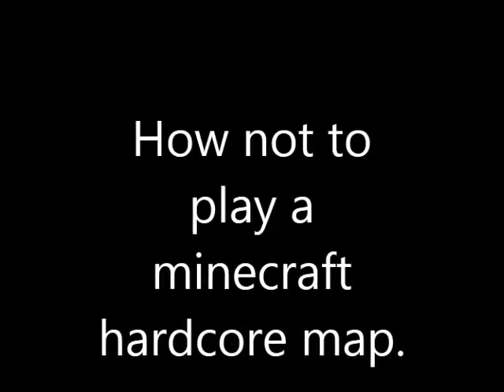This is how you do not play Minecraft.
Never play on Hardcore and never run up a hill filled with creepers, either.